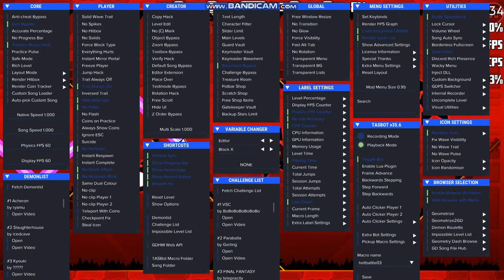beating my challenge(hell battle 2 check it out)